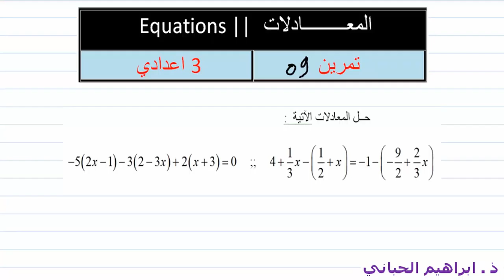د 10| المعادلات | تمرين 09 | التالتة اعدادي